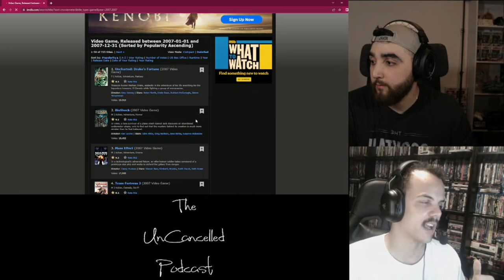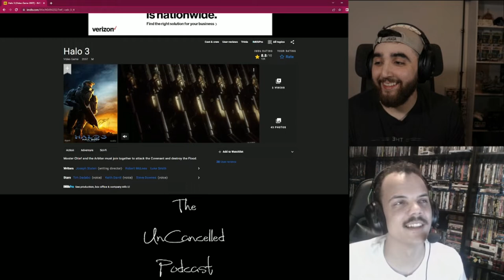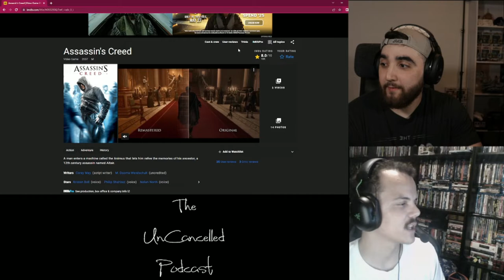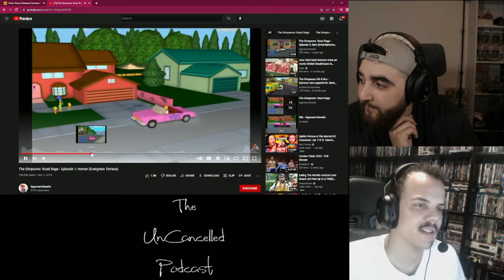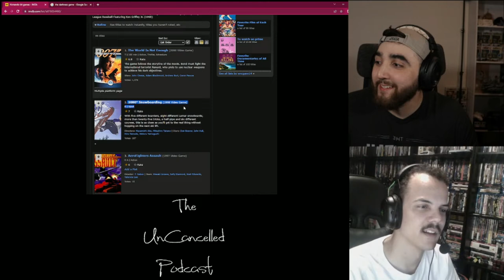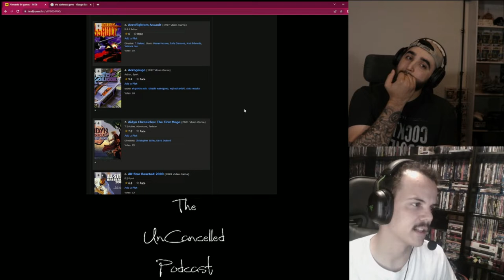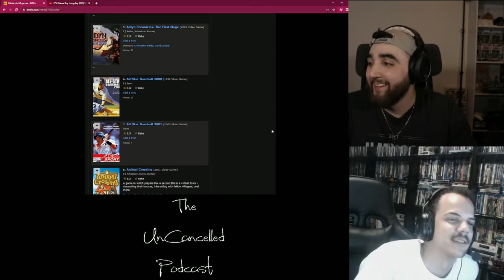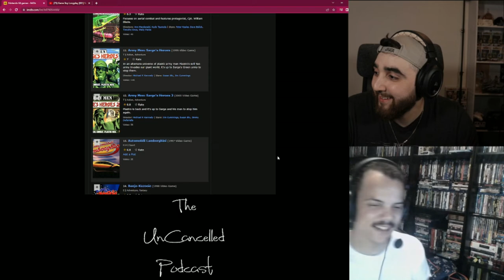The UnCancelled Podcast Ep.8 Nostalgia Looking Back 2007 Games And More!